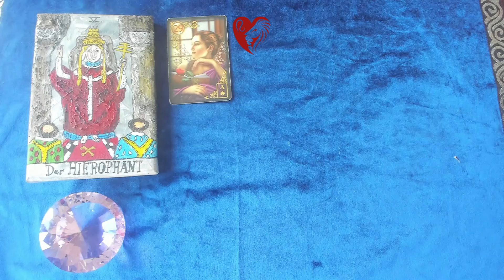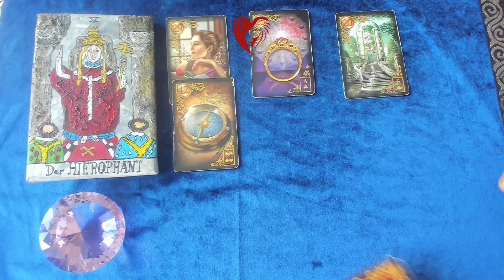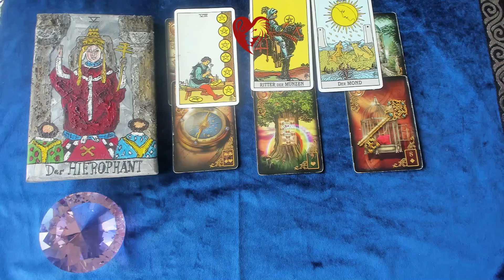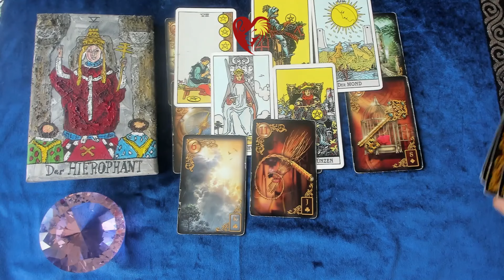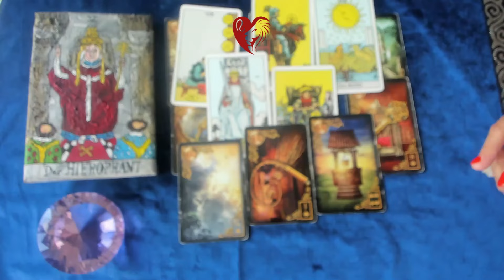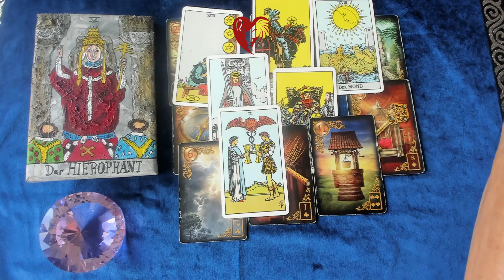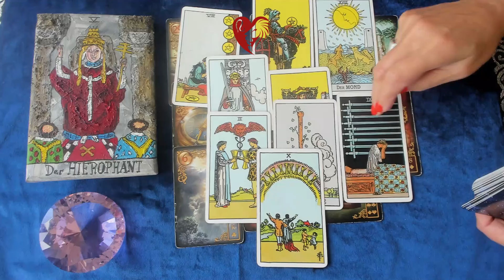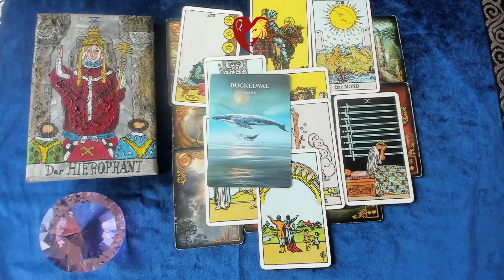Stier ♉Juni 2024 - dieser Mensch ist es sowas von Wert 🌞🩷/ Löwenherz Orakel 🩷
Liebe Stiere,
ein Reading über Deine Energien, die Liebe, Beruf, Finanzen im Juni 2024🤷‍♀️💕

1 Frage 25 €, Bild der Legung +Sprachnachricht der Deutung.

möchtest du eine persönliche Kartenlegung oder eine astrologische Beratung. Schaue auf meine website oder schreibe mir eine email zum kostenfreien 15 minütigen Vorgespräch (NUR für astrologische Beratungen)

Verwendete Kartendecks:
Tarot A.E. Waite / Königsfurt Urania Verlag
Löwenherz Lenormand